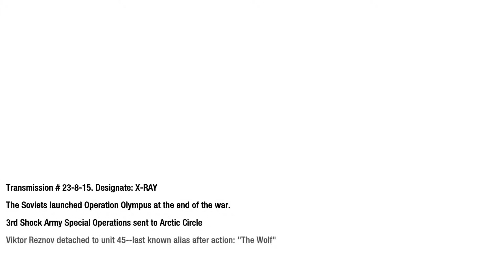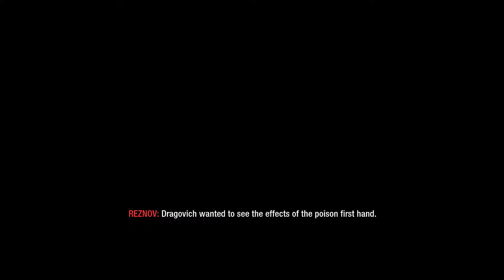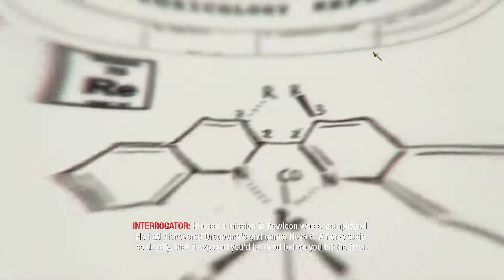THE RUSSIAN BETRAYAL - CALL OF DUTY BLACK OPS Let's Play Part 7 (60FPS PC)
{The Game}

►The biggest first-person action series of all time and the follow-up to critically acclaimed Call of Duty®: Modern Warfare 2 returns with Call of Duty®: Black Ops.

{Outro Music}